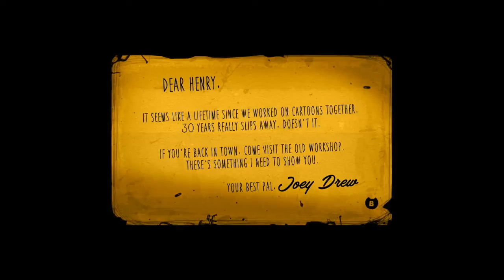Adrian Plays Bendy (Part 1)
Bendy and the Ink Machine purchased on Nintendo Switch.